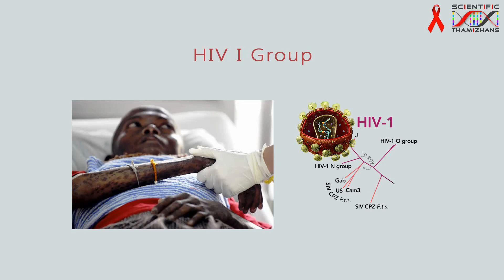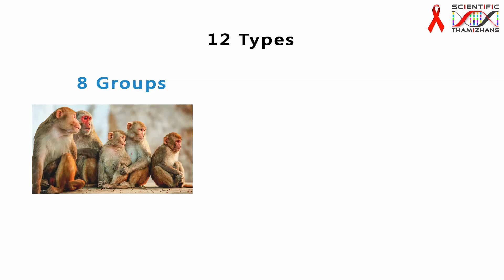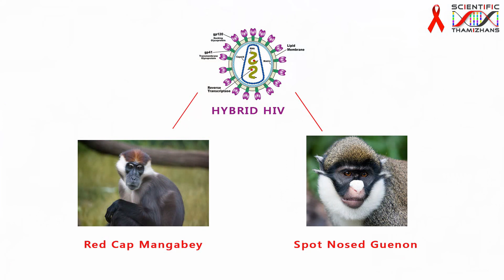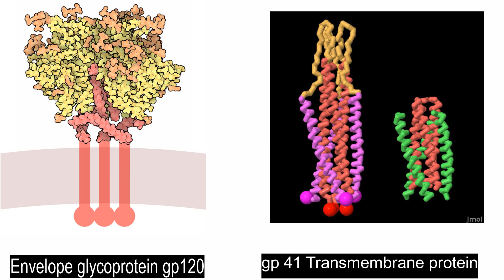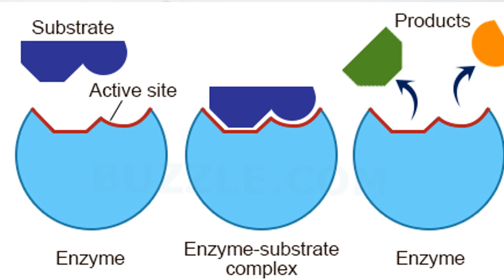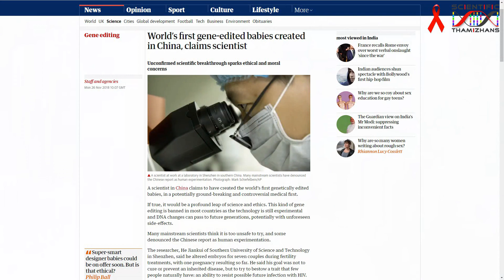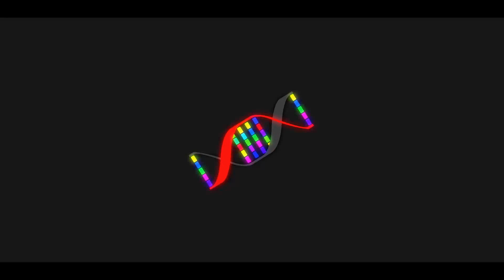HIV - எச்ஐவி - உண்மை என்ன? History, Myths & Science Part 2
Update

எச் ஐ வியை குணப்படுத்தலாம்

எச்ஐவி ஒரு குனப்படுத்த முடியாத நோய் என்பது கொஞ்சம் கொஞ்சமாய் பொய்யாகி வருகிறது, பத்து வருடஙளுக்கு முன் எயிட்ஸ் நோய் பாதித்த பெர்லின் நோயாளி Berlin patient என்பவர் குனப்படுத்தப்பட்டார், இப்பொழுது லண்டனில் இன்னொருவர் முற்றிலுமாக குனப்படுத்தப்பட்டு இருக்கிறார் என நம்பப்படுகிறது.

முன்னர் எச்ஐவி பற்றிய கானொளியில் நாம் கூறியது போல, CCR5 receptor இருந்தால் மட்டுமே இவ்வைரஸ் வெள்ளையனுக்களுக்குள் செல்ல இயலும் இல்லாத பட்சத்தில் வைரசினால் செல்லுக்குள் செல்ல இயலாது, எச் ஐ வி பாதிப்பும் இருக்காது. இந்த  CCR5 gene mutation உள்ளவரின் ஏலும்பு மஜ்ஜையினை பாதிக்கப்படருக்கு transplant செய்வதன் மூலம் வைரசை உடலில் இருந்து முற்றிலும் அகற்றிவிடலாம் என ஆராய்ந்து காட்டியுள்ளனர்.

நேச்சர் அறிவியல் சஞ்சிகையில் பதிவிட்ட ஆய்வு

எச்.ஐ.வி ஒரு பையோ ஆயுதமா ?
இதனை கண்டறியும் வழிமுறை என்ன ?

இது எப்படி மனிதர்களிடயே பரவியது ?

இதனை பற்றிய ஒரு விரிவாக இந்த காணொளியில் பார்வையிடலாம்.

References

1. Lemey, Philippe, et al. "Tracing the origin and history of the HIV-2 epidemic." Proceedings of the National Academy of Sciences 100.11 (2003): 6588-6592.

2. Quammen, David. "The Chimp and the River." (2014).

3. Montagnier, Luc. "A history of HIV discovery." Science 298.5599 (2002): 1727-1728.